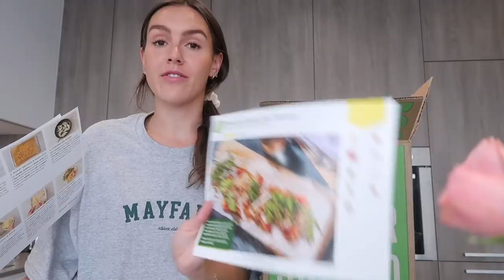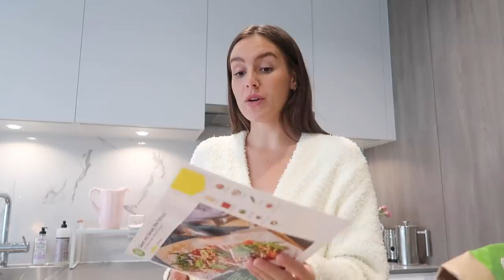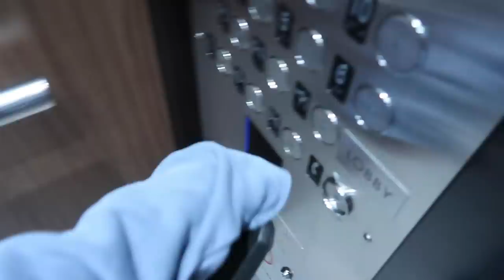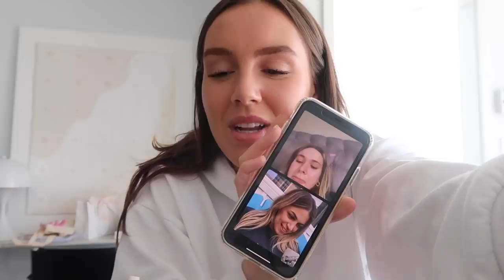VLOG: New Furniture, Grocery Haul, Cooking, FaceTime Dates & Laser Appointment | Emma Rose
new vlooooggg!!! 💗

use code HELLOEMMA!

LINKS:
Revolve Sweater
Outdoor patio set

xx